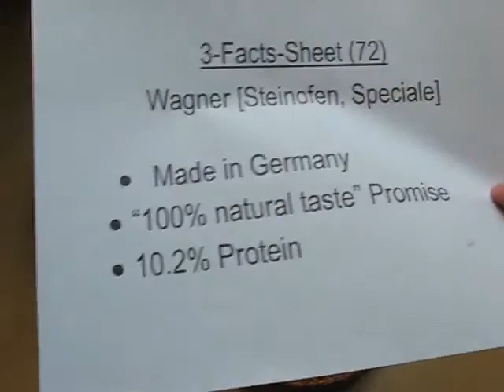Wagner Steinofen Speciale